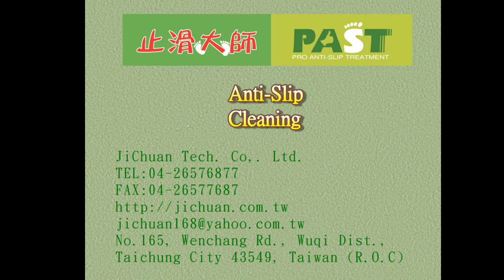239 Sports Park, Paving Pebbles, Aisle, Terrazzo, Anti Slip Treatment